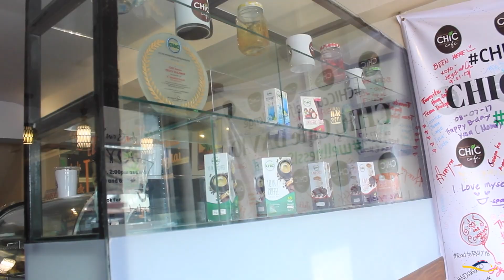HEALTHY & AFFORDABLE FOOD: CHIC CAFE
Enjoy healthy meals for a very affordable price here in Davao.

CHIC Cafe Davao prides itself on using only natural ingredients on their menu, including their coffee and beverages. So, pop by for a delicious and healthy serving of 10 in 1 coffee or feast on their mouth-watering special omelette.

The café also offers yoga classes. Classes are led by the café’s manager who is one of the city’s few licensed and certified yoga instructors.

If you want to visit them, the cafe is located at Dr5 Anna, Rey & Sons Bldg., corner Mt. Apo and Gen. Luna streets, Davao City. You may also contact them at 224-5605.